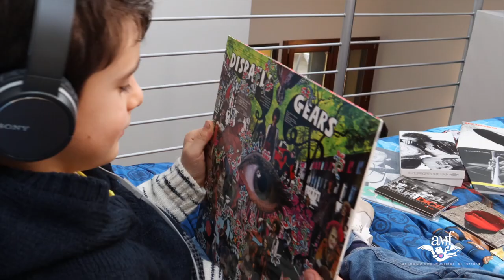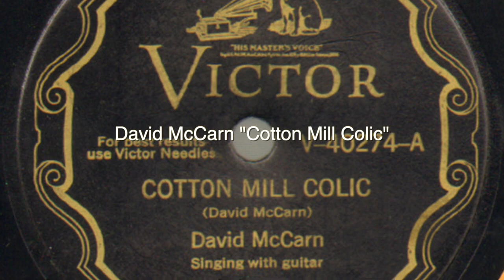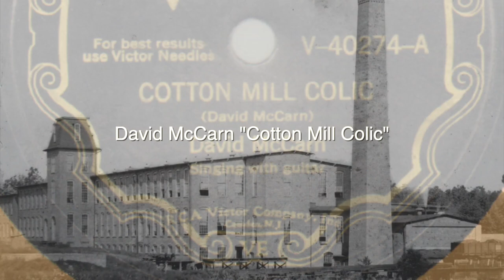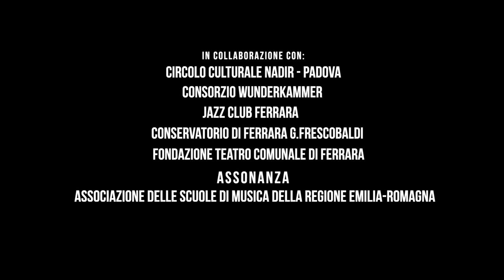Il Blues ha un'anima bianca - Guida all'Ascolto AMF 2021 -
Il Blues ha un'anima bianca - Guida all'Ascolto Online AMF 2021 -
a cura di Roberto Menabò

0:00 Intro
4:30 Dock Boggs
12:09 Country Blues:  Dock Boggs
16:07 Frank Hutchison
22:20 Worried Blues
28:00 Dick Justice
34:00 Vastapol
37:23 Dave McCarn
46:25 Cotton Mill Colic
50:10 Sam McGee
56:55 Buck Dancer Choice

Website And Social